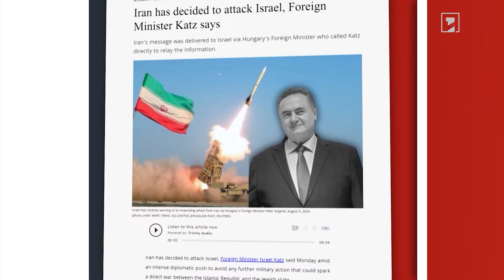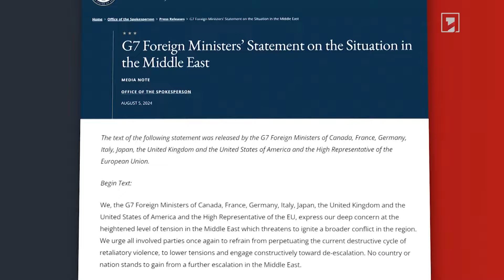Թեհրանը Բուդապեշտի միջոցով Թել Ավիվին տեղեկացրել է հարձակման մտադրության մասին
🔻 Բաղերի Քանին և Սիյարտոն քննարկել են տարածաշրջանի իրավիճակը
🔻 Պետքարտուղարությունն արձագանքել է Իսրայելի վրա Իրանի հնարավոր հարձակման մասին լուրին
🔻 Մեծ յոթնյակը և Բորելը մտահոգված են մերձավորարևելյան լարվածության աճով
🔻 Սերգեյ Շոյգուն Թեհրանից մեկնել է Բաքու